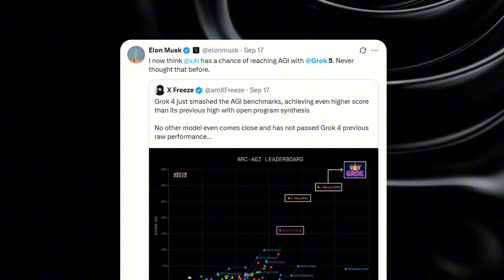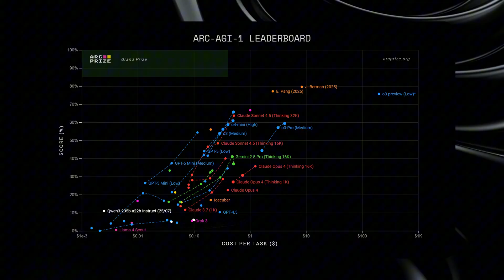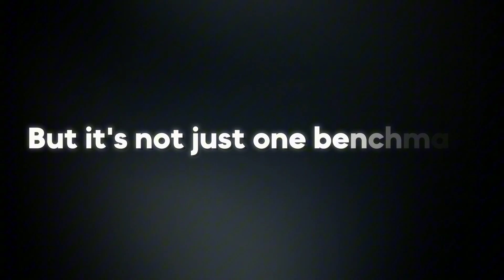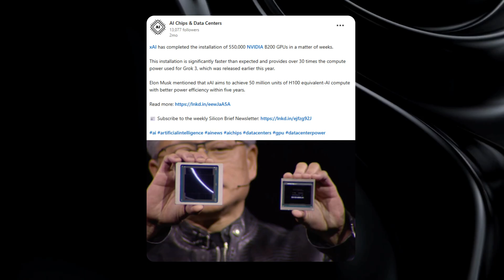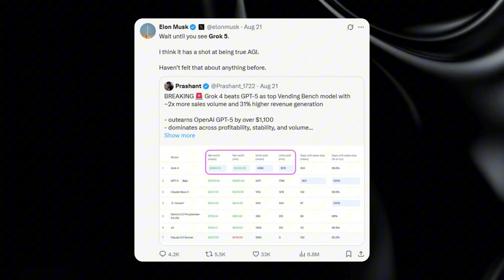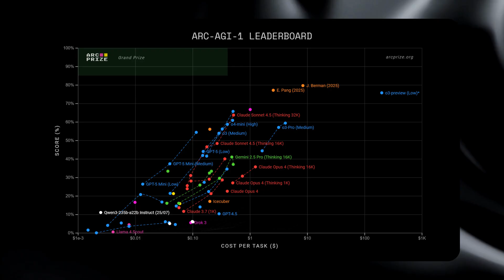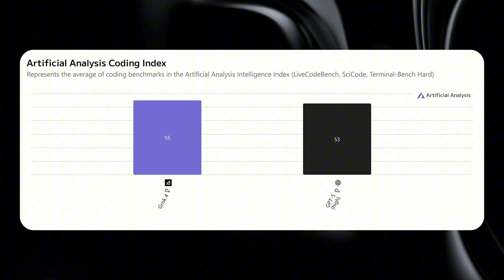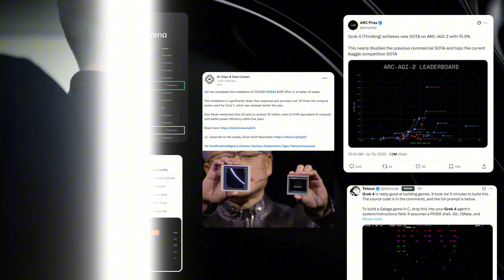Elon Musk Reveals Grok 5 Release Date and Bold AGI Predictions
Check out Ninjachat AI, the best all-in-one AI Elon Musk has finally spoken about the upcoming Grok 5, xAI’s next-generation artificial intelligence model — and his claims are raising eyebrows across the tech world. In this video, we break down everything Musk said about Grok 5’s timeline, capabilities, and potential to reach AGI (artificial general intelligence).

We’ll cover:

- When Grok 5 is expected to release and what it means for xAI
- Musk’s belief that Grok 5 could be the first model to approach AGI
- The scale and infrastructure behind xAI’s training efforts
- How Grok 5 might compare to OpenAI’s GPT-5 and Anthropic’s Claude models

The broader implications for the AI race and Musk’s long-term vision